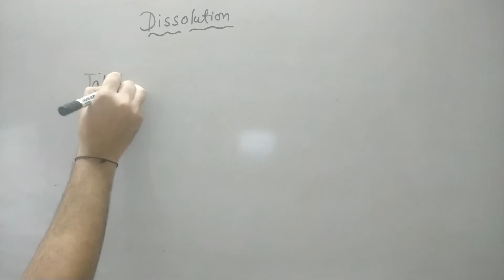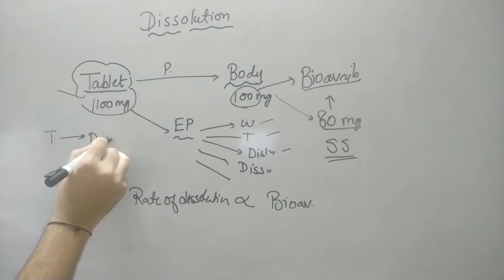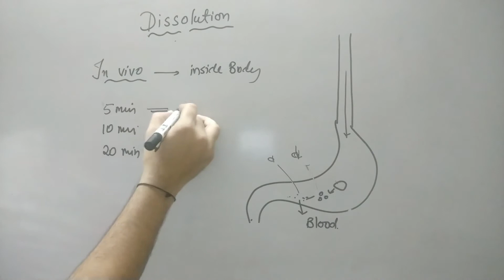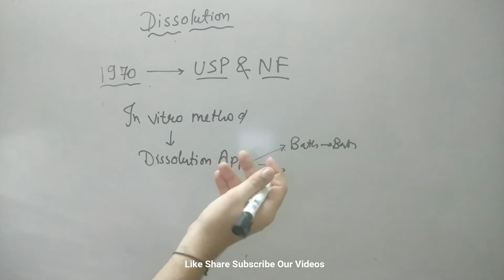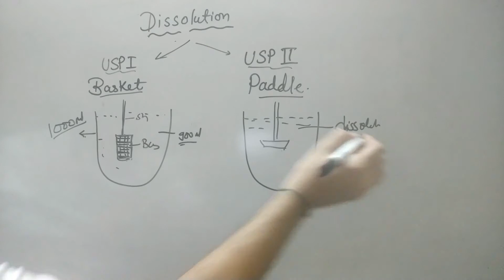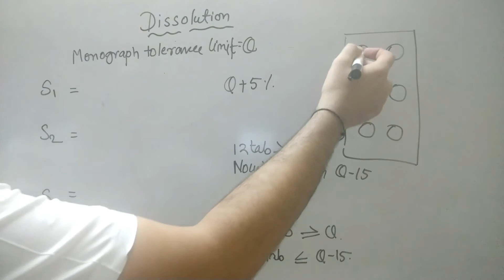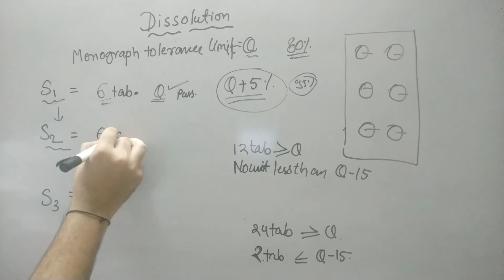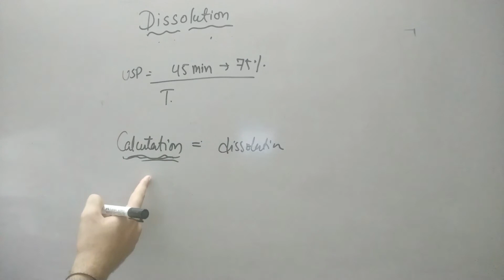Dissolution Testing of Tablet Dosage form | Evaluation Parameter | Hindi | Part I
Pharma 4 you hub is the destination for all the stuff related to the pharmacy profession. You can find here Jobs, Conferences, Notes, Pharma News, Expert Views, Pharma e-Lectures. With that, we also provide services like scientific writing, article editing, book cover designing, book publication, and thesis writing solution at a very reasonable cost.

In this video, we have covered basic of dissolution studies, an instrument used and limits for dissolution data calculation. In the second part we will bring data calculations from gives a set of results from dissolution studies.